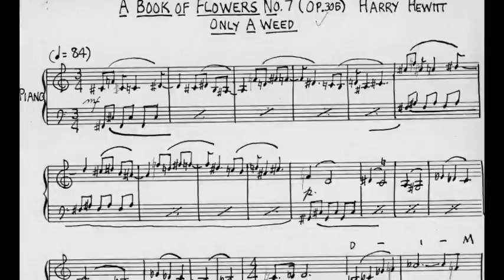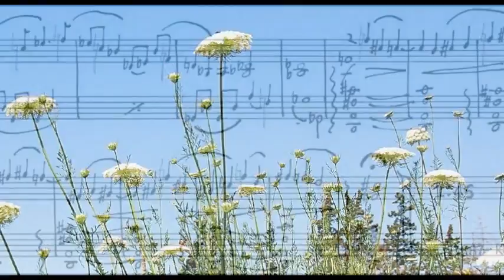Harry Hewitt "The Book of Flowers" - #7 "Only a Weed" Zoya Zarukin, Yamaha electronic piano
Harry Hewitt "The Book of Flowers" - #7 "Only a Weed" Zoya Zarukin, Yamaha electronic piano. Recorded September 17, 1995

Zoya and Pavel Zarukin are professional pianists, presenting series of thematic recitals, giving lessons, premiering works by contemporary composers, recording CD albums, composing, transcribing and arranging, entertaining at all levels of joyous or somber occasions, corporate events and private gatherings. Follow the links below to contact and know more.

Albums and mp3s